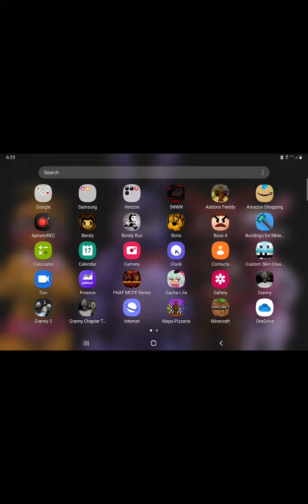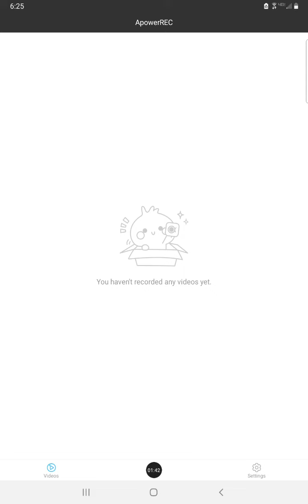FREDDY IS CRAZY